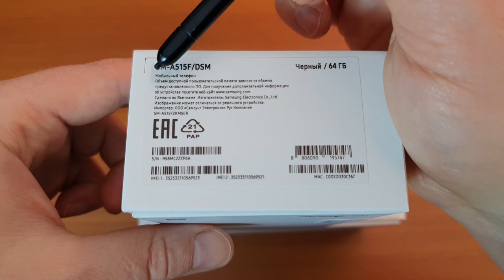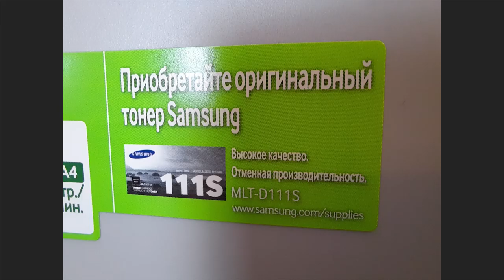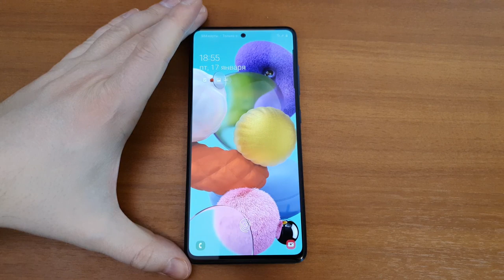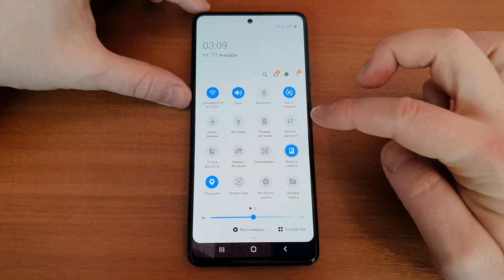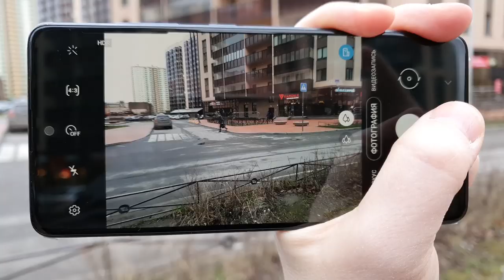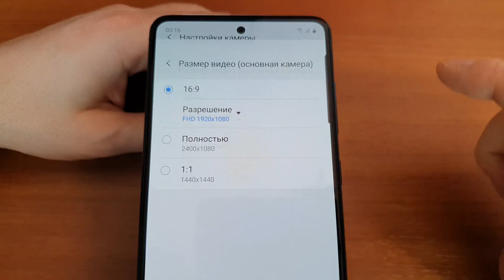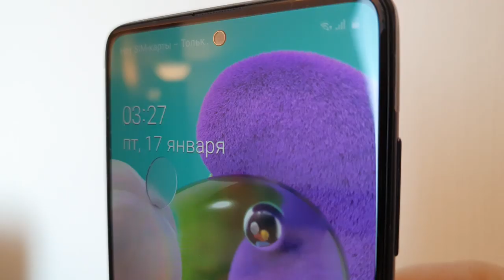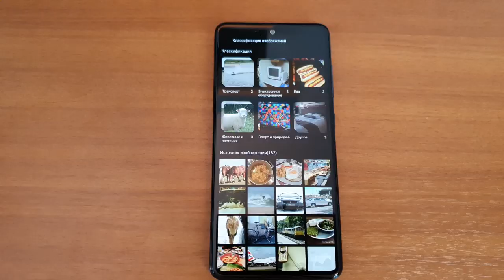Samsung GALAXY A51 - 2020 ГОДА! [Честный Обзор]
Детальный обзор GALAXY A51, новинки 2020 года
1:40 Распаковка на "раз-два!"
3:39 Внешний осмотр смартфона
4:33 Коротко о 5 камерах
8:40 Опции и настройки
9:50 Полный тест камер
15:40 Игровой тест
16:44 Стресс тесты
500 руб. от Альфы упадёт вам, если заказать бесплатную дебетовую карту по моей ссылке
Автор и ведущий: Евгений Донец
Отдельный привет Вячеславу Kasla
НА ВОПРОСЫ ПО ОБЗОРУ ОТВЕЧАЮ ТОЛЬКО НА КАНАЛЕ